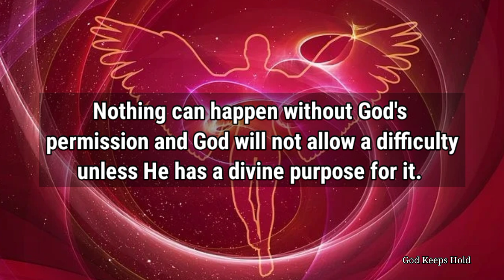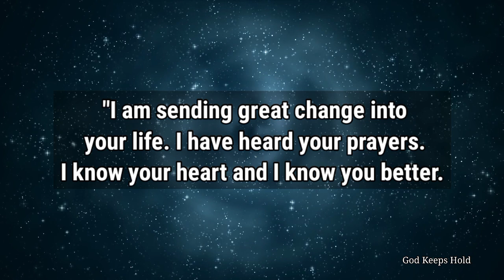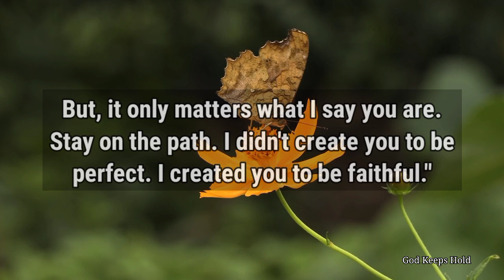🦋Angels Says, Something Unexpected Will Happen In Your Life | God Msg | God Message